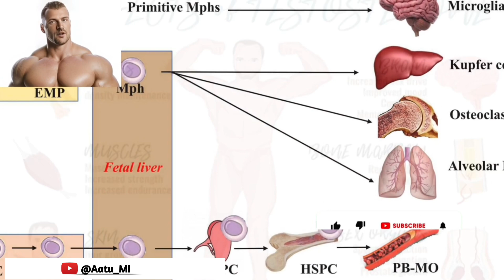✅ PUSHUPS लगाते हो तो बंद करो ये मिस्टेक ❌